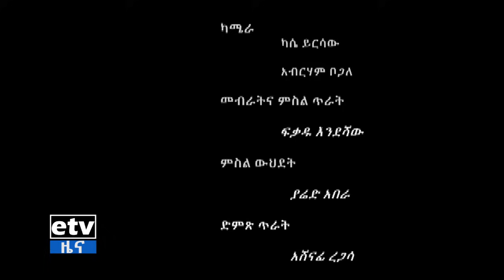ወቅታዊ ዝግጅት - የህዳሴ ግድብ 2ኛ ዙር ውሃ ሙሌትን አስመልክቶ የፖለቲካ ፓርቲዎች ምን እየተሰማቸው ነው